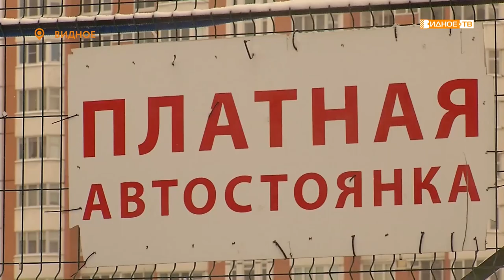Новости телеканала Видное-ТВ (26.01.2022 - среда)